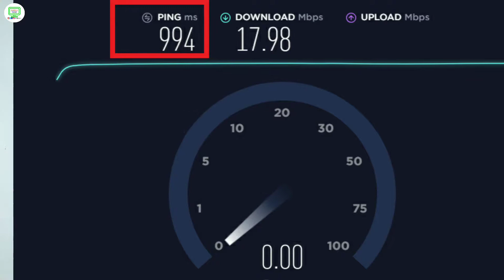Ping কি এবং কেনো || How to lower your ping In Games? [Bangla/বাংলা]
এই ভিডিওতে আমি বলেছি Ping কি এবং কেন এবং কিভবে Ping-কে কম করবেন, আশাকরি আপনাদের ভালো লাগবে!